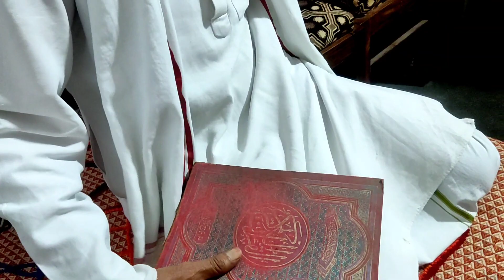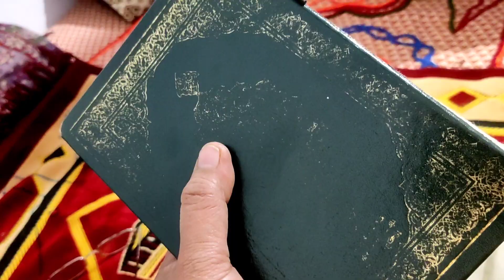اللہ کا شکر ہے آپریشن کے بعد سب کچھ کھا رہی ہو 🤲❤ اللہ جس حال میں رکھے ہیں کمال کے ہیں